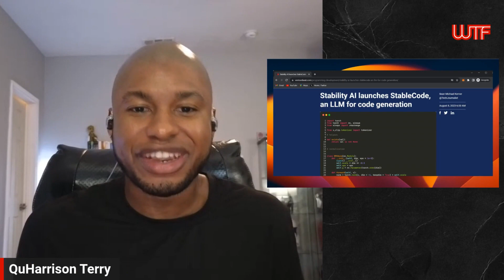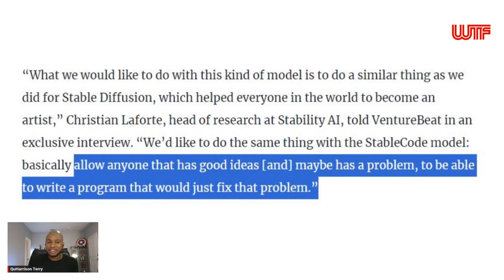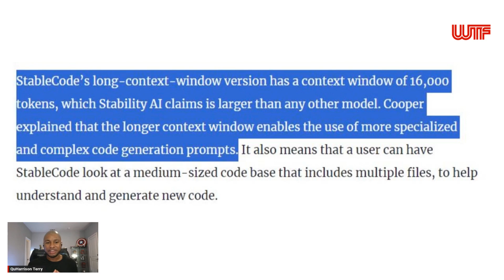Stability AI's Vision: Making Everyone a Developer with StableCode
Stability AI, renowned for its Stable Diffusion text-to-image model, is venturing into the realm of code generation with its new offering, StableCode. This open large language model (LLM) aims to empower users to generate programming code, reminiscent of how Stable Diffusion aimed to turn everyone into an artist.